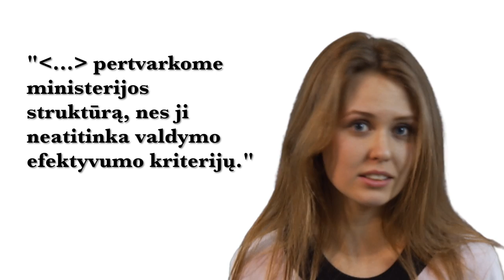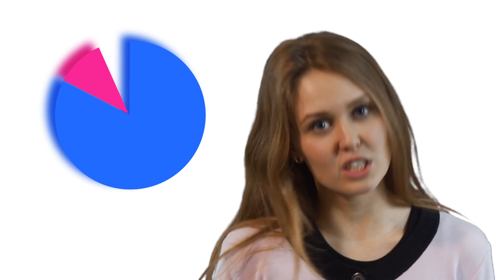FOKUSAS | Atgal į sovietmetį su sveikatos reforma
Šviežias Youtube kanalas apie viską, visur ir visus. Šiandien apie Vytenio Andriukaičio sveikatos reformą. Spausk "Prenumeruoti" ir matyk mus kiekvieną savaitę, o gal net dar dažniau.

Kūrybinė komanda:
Tekstas: Mangirdas Beniušis, Vaidas Mikelskas, Justas Petronis, Dominyka Naujokaitė, Akvilė Vitkauskaitė, Miglė Kondrackaitė
Vedėjai: Jonas Brazys ir Akvilė Vitkauskaitė
Montažas: Karolis Klikna, Monika Stančiauskaitė, Aurimas Rimkus
Operatorius: Dominyka Naujokaitė
Spec. efektai: Vaidas Mikelskas
Mental support: Nida Žukauskaitė